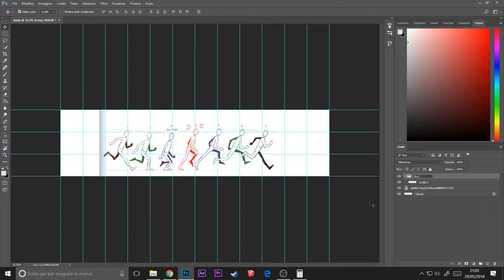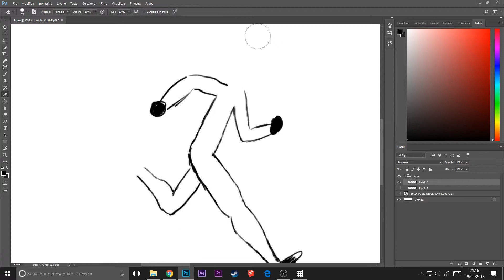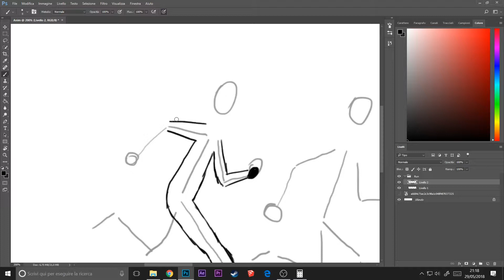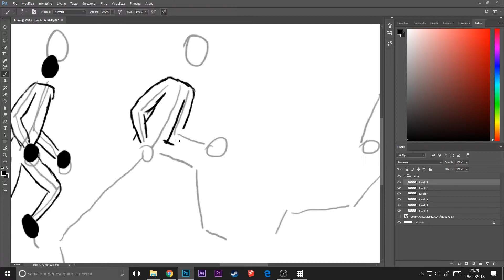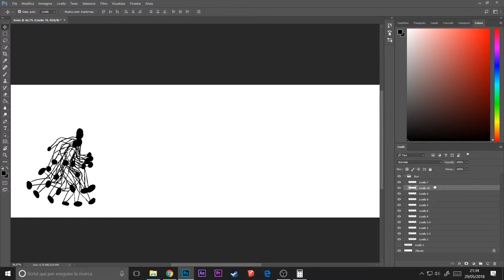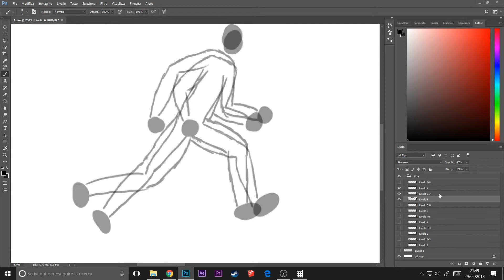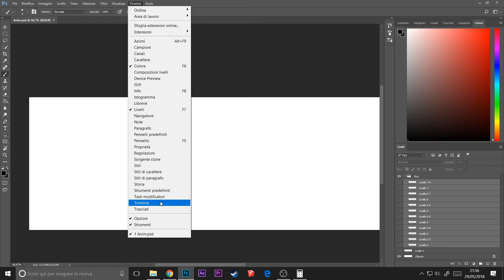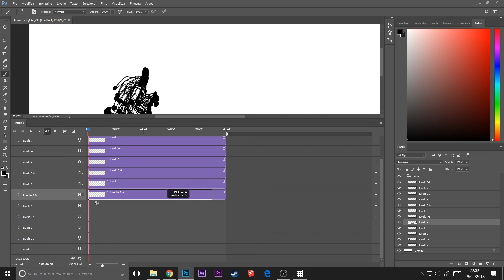My Run Animation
My awful run anim

NIVIRO - Memes